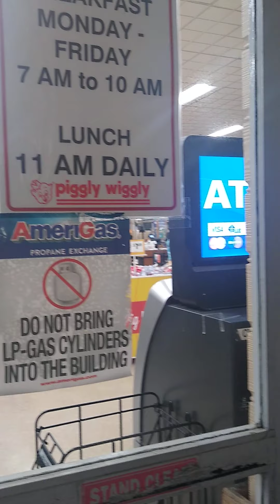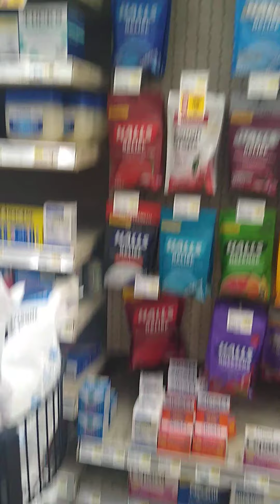Walk to PigglyWiggly MeTimeWalk❤️